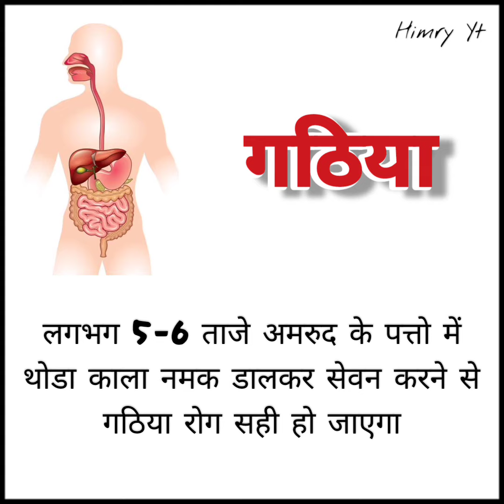Home Remedies | घरेलू नुस्‍खे | सेहत के लिए रामबाण हैं ये घरेलू नुस्खे | Desi Upchar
Home Remedies | घरेलू नुस्‍खे | सेहत के लिए रामबाण हैं ये घरेलू नुस्खे |

अक्सर घर के बुजुर्गों के पास ही हर समस्या का समाधान मिल जाया करता है, जो रामबाण इलाज होता है। ऐसी ही कुछ छोटी-मोटी स्वास्थ्य समस्याएं हैं, जि‍न्हें हल करने के लि‍ए रामबाण घरेलू नुस्खे ही काफी हैं । जरूर जानिए

Your Queries

⚫ घरेलू नुस्खे से क्या आशय है
⚫ खांसी में तुरंत आराम के लिए क्या करें
⚫ 1 दिन में जुकाम कैसे ठीक करें
⚫ सामान्य रोगों का निवारण एवं घरेलू उपचार क्या है
⚫ खांसी बंद नहीं हो रही है क्या करें
⚫ नाक में पानी आना कैसे बंद करें
⚫ जुकाम की सबसे अच्छी दवा कौन सी है
⚫ बीमारियों से बचने के लिए क्या करना चाहिए
⚫ सर्दी जुकाम का देसी इलाज क्या है
⚫ घरेलू उपाय कौन सा है
⚫ आयुर्वेद में कौन सी दवा है
⚫ सामान्य रोगों का निवारण एवं घरेलू उपचार क्या है इसके बचाव तथा घरेलू उपचार
⚫ सबसे ताकतवर जड़ी बूटी कौन सा है
⚫ जड़ी बूटी का राजा कौन सा है
⚫ जुकाम को कैसे ठीक किया जा सकता है
⚫ तुरंत शुगर कैसे कम करें
⚫ पूरे शरीर में खुजली होने का क्या कारण है
⚫ खुजली के लिए कौन सा तेल लगाना चाहिए
⚫ कपूर और सरसों का तेल लगाने से क्या होता है
⚫ नाभि में तेल कैसे लगाएं
⚫ हल्दी और सरसों का तेल लगाने से क्या होता है
⚫ सरसों के तेल में क्या मिलाकर लगाने से
⚫ सब रोगों की एक दवा कौन सी है
⚫ पेट की गैस के लिए सबसे अच्छी दवा कौन सी है
⚫ दादी माँ बुखार का अंदाजा कैसे लगाती थी ?
⚫ दादी मां को कौन सी दवाइयों के नाम याद रहते थे

One motive is just to inspire& motivate you all that you work hard to get success.
०००००००००००००००००००००००००००००००